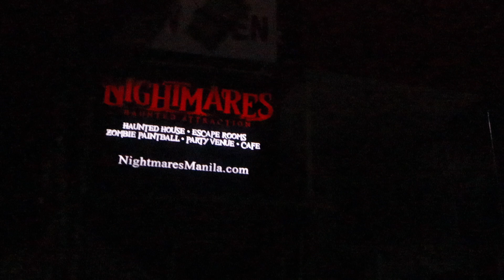NANNO NANAKOT? O NATAKOT? 🤔 | Nightmares Manila with VLOGKADA!